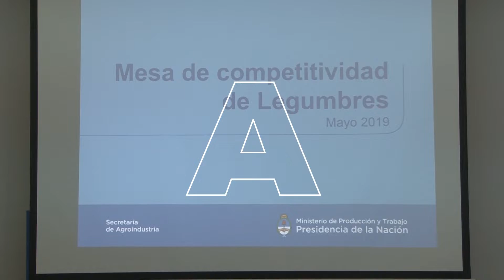Se reunió la Mesa de Competitividad de las Legumbres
El secretario de Gobierno de Agroindustria, Luis Miguel Etchevehere, encabezó junto a su gabinete la reunión de la Mesa de Competitividad de las Legumbres, en la que representantes del sector público y privado analizaron temas vinculados al aumento de la producción, sanidad, mejoramiento genético, logística y comercio.

Al respecto, Etchevehere manifestó la importancia de la continuidad de estas reuniones "para poder trabajar en una agenda buscando los consensos para la competitividad de la actividad y en herramientas que den previsibilidad al productor".

Entre los aspectos analizados de la actividad estuvo lo referente al mejoramiento genético en función del aumento de la producción. En este sentido, el vicepresidente del INTA, Mariano Bosch, explicó que "se está trabajando en aquello que busca la demanda para orientar el mejoramiento. Recibimos 98 proyectos que está evaluando el INTA en sus comités técnicos".